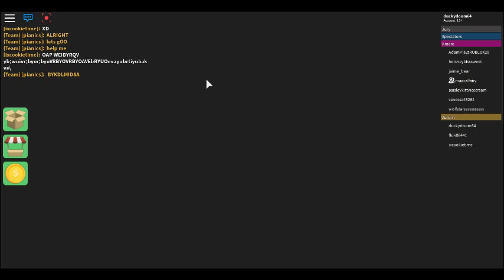roblox survior season 10 survivor: vertigo vs tall episode 1 the normal begining of the end